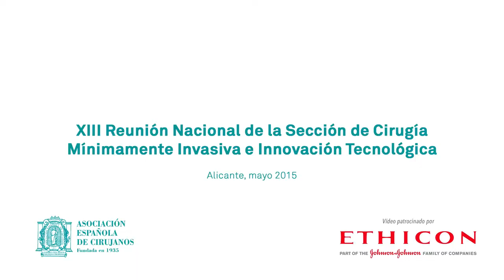Cirugía laparoscópica en colón y recto - Dr. Víctor Soria Aledo - cendoscopica2015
Dr. Víctor Soria Aledo, Unidad Coloproctología Hospital Morales Meseguer de Murcia, resultados cirugía laparoscópica colon y recto. XIII Reunión Nacional de Cirugía Mínimamente Invasiva e Innovación Tecnológica celebrada en Alicante.